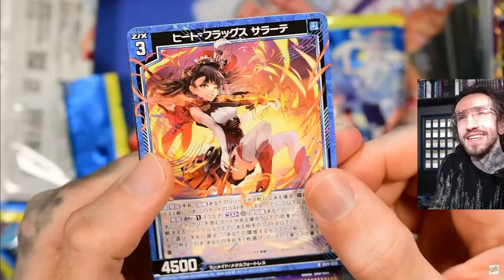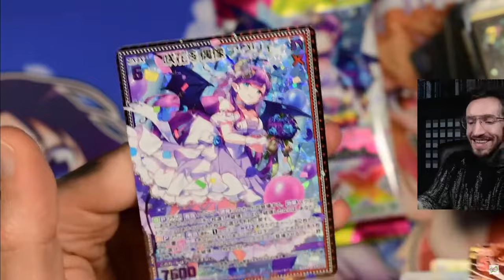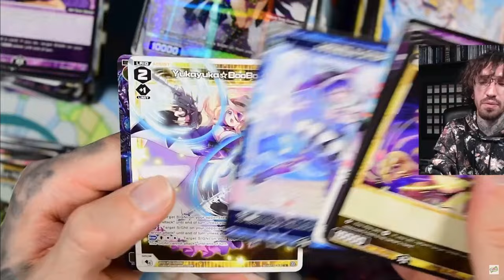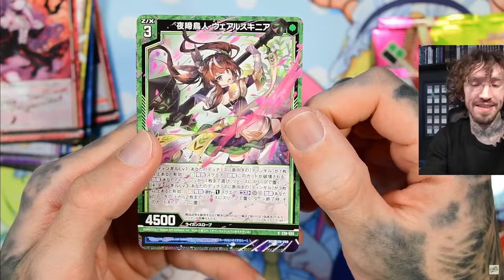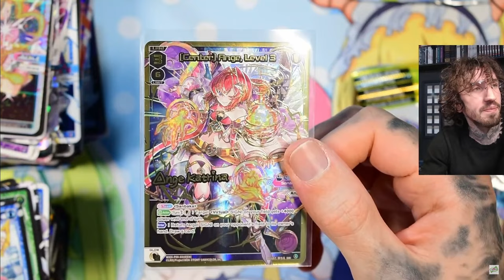Best-of Livestream Weeb Investments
A compilation of my best pulls from Shadowverse Evolve, Zillions of Enemy X, Wixoss and more Trading Card Games :)

Wanna support my addiction ?